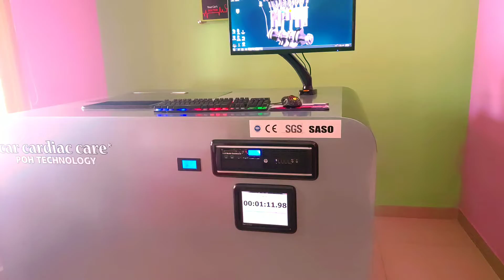Decarbonisation using POH technology - Ford Aspire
Decarbonising improves combustion efficiency, thus help regain the lost power, smoothness, mileage.
Reduces black smoke.